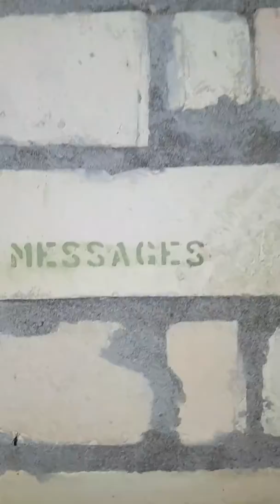WW2 Battle Headquarters (BHQ) Suffolk